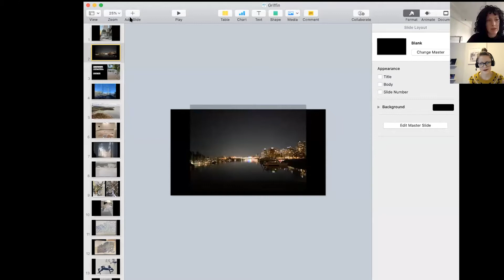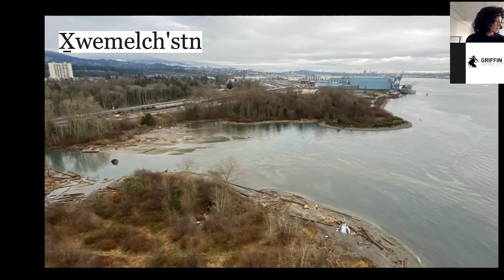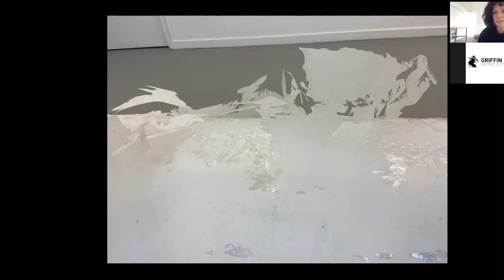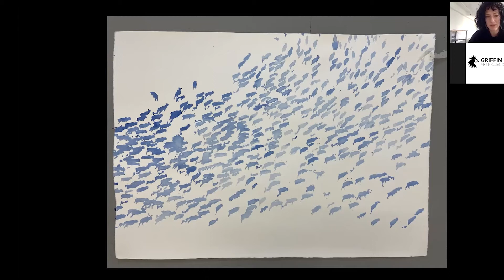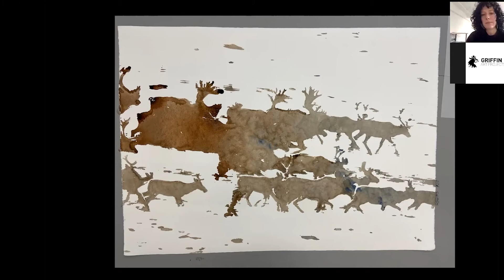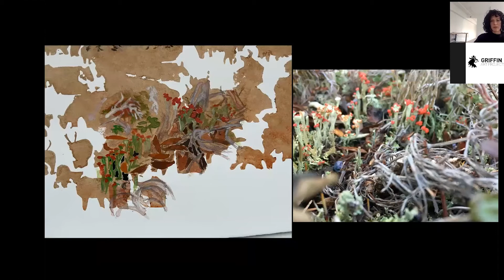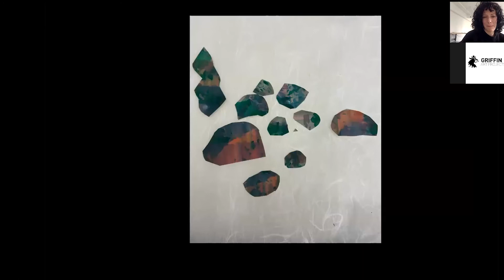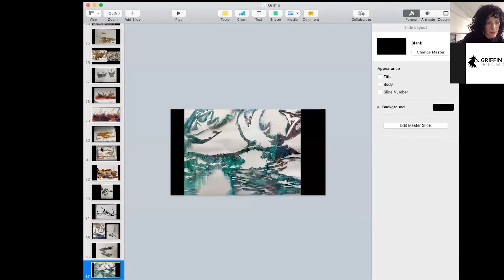Live from the studio: Navarana Igloliorte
Join Griffin’s current artist-in-residence, Navarana Igloliorte, for an artist talk live over zoom to learn more about what she has been up to throughout her time at Griffin Art Projects!
“During the Griffin Art Projects residency I plan to hang three large-scale stencils of caribou approximately  8x8 feet each. I will edit video and photos I have filmed of places and food sources of caribou in the past. I am from Labrador where the George River Herd population was traditionally around 750,000, and due to multiple forms of industry over the years, the population dwindled to 5000. Last year, 8100 were counted. In the community I grew up in caribou is not merely a source of food and clothing, but has great spiritual significance.  In this connection, making this work is a kind of invocation or act that seeks to activate energy and hope for the caribou to do well again. The videos I edit will be projected on and through the large scale stencils. I am also planning on working on paper integrating watercolour and collage.”
-Navarana Igloliorte
Currently based in Vancouver, BC, Navarana Igloliorte is a multidisciplinary artist and filmmaker working in short gauge film, video, painting, printmaking and dance. Igloliorte often works in collaboration with community members or other artists, weaving together teachings, stories, movement and sometimes humour through reflection of our connectedness with nature and each other. She completed a Bachelor of Fine Arts degree at the Nova Scotia College of Art and Design University in 2003 and a Bachelor of Education degree at Memorial University of Newfoundland and Labrador in 2005. Since 2004, Igloliorte has frequently traveled back to Labrador where she grew up to work for the Nunatsiavut  Government and Sheshatshiu Innu First Nation. Igloliorte’s artwork and films have been exhibited and screened in galleries and film festivals across Canada.